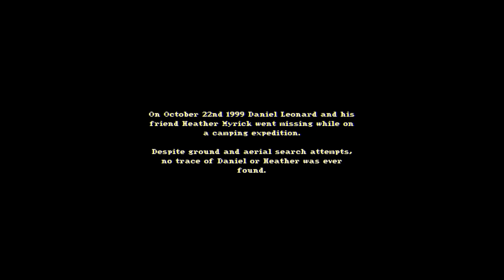A Cult Took My Friend In The Forest - House In The Woods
You thought it would be a good idea to venture into the forest at night.